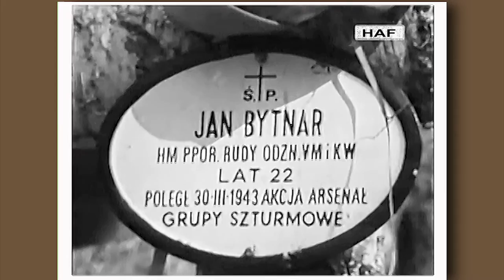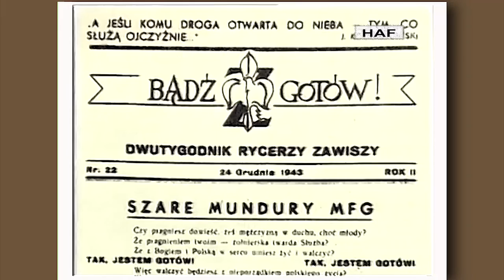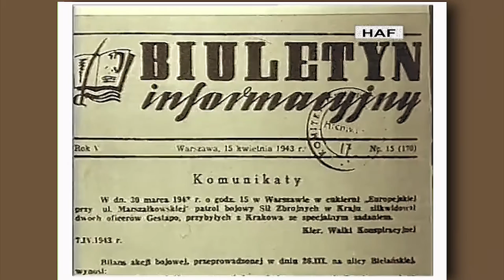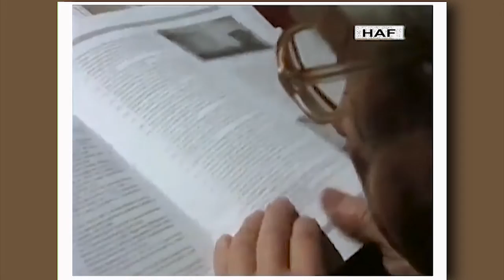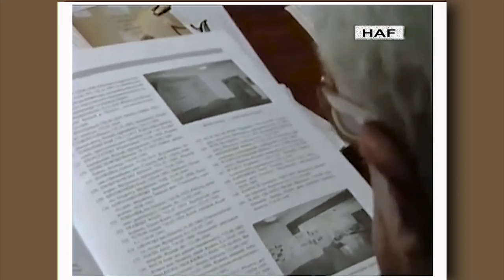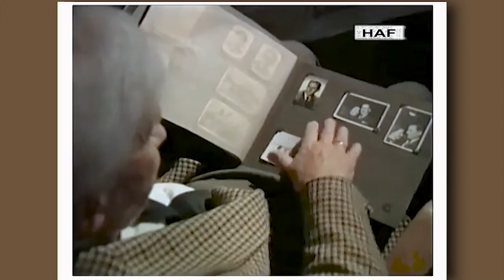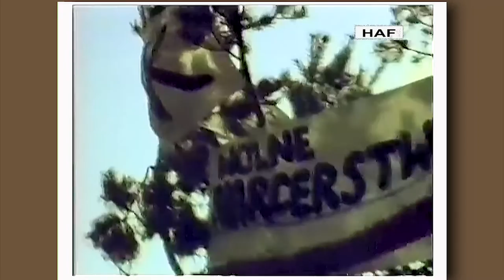Stanisław Broniewski Orsza VII NIepołomickie Zaduszki 2022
VII Niepołomickie Zaduszki  2022  poswięcone były  Naczlnikowi Szarych Szeregów Stanislawowi Broniewskiemu „Orszy” . O tej wybitnej postaci  Harcerstwa rozmawiali  hm Wojciech Wróblewski (ZHP,KIHAM,RHR), hm Krzysztof Krzyżanowski (ZHP,KIHAM,RHR), hm Wojciech Hausner (ZHP, KIHAM,RHR,ZHR),  hm Jarosław Błoniarz(KIHAM,RHR,ZHR),  hm Krzysztof Wójtowicz (ZHR), hm Jolanta Kreczmańska (ZHP), hm Ewa Palmer Kabacińska (ZHP). Dyskusja  dotyczyła również współczesnych wyzwań jakie stoją przed ruchem harcerskim.  Spotkanie było również przykładem realizacji w praktyce idei głoszonych przez legendarnego Naczelnika Szarych Szeregów, który apelował o dialog pomiędzy organizacjami i podejmowanie trudnych tematów w duchu harcerskiego braterstwa.